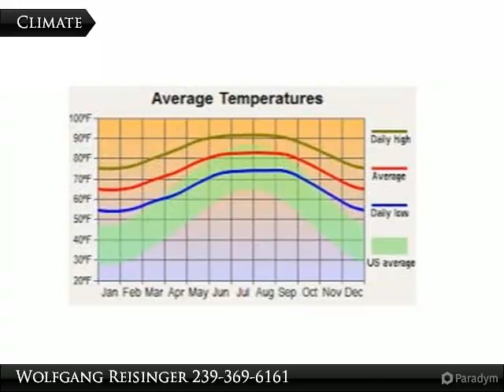902 Edison Ave.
902 Edison Ave.

The Seller has several lots available in several locations throughout Lehigh Acres, list available upon request.

Presented By:
Wolfgang Reisinger, Coldwell Banker Preferred Properties